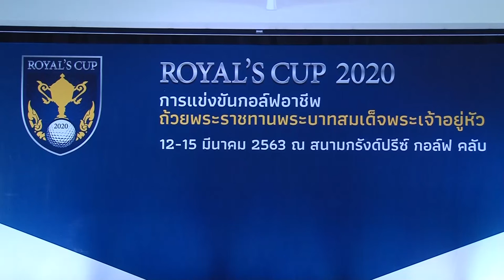แถลงข่าวจัดการแข่งขันกอล์ฟอาชีพชิงถ้วยพระราชทานพระบาทสมเด็จพระเจ้าอยู่หัว หรือ "รอยัลส์ คัพ 2020"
กอล์ฟ "รอยัลส์คัพ 2020" จัดกรังด์ปรีซ์ กาญจนบุรี ถ้วยพระราชทานพระบาทสมเด็จพระเจ้าอยู่หัว
ชิง 12.68 ล้านบาท แข่ง 12-15 มี.ค.63 นี้

เมื่อวันที่ 25 ก.พ.63 ที่โพธาลัย เลเชอร์ ปาร์ค กรุงเทพฯ ดร.ปราจิน เอี่ยมลำเนา ประธานกรรมการบริหาร บริษัท กรังด์ปรีซ์ อินเตอร์เนชั่นแนล จำกัด (มหาชน) และประธาน สนาม กรังด์ปรีซ์ กอล์ฟ คลับ พร้อมด้วย พลัฏฐ์ สุวรรณาเมธากร ผอ.กองบริหารงานและมาตรฐานกีฬาอาชีพ ฝ่ายกีฬาอาชีพและกีฬามวย การกีฬาแห่งประเทศไทย, มร.โช มินน์ ตันท์ ประธานบริหารและซีอีโอ เอเชียน ทัวร์ และเหล่าพันธมิตรผู้สนับสนุน ร่วมแถลงข่าวความพร้อมจัดการแข่งขันกอล์ฟอาชีพชิงถ้วยพระราชทานพระบาทสมเด็จพระเจ้าอยู่หัว หรือ "รอยัลส์ คัพ 2020" (ROYAL’S CUP 2020) เป็นหนึ่งในรายการแข่งขันของเอเชี่ยนทัวร์ ชิงเงินรางวัล 4 แสนเหรียญสหรัฐ (ราวๆ 12.68 ล้านบาท) แข่งขันระหว่างวันที่ 12-15 มี.ค.63 นี้ ที่สนามกรังด์ปรีซ์ กอล์ฟ คลับ จ.กาญจนบุรี โดยในงานได้รับเกียรติจาก นายรังสฤษดิ์ ลักษิตานนท์ นายกสมาคมกีฬากอล์ฟแห่งประเทศไทย และ รองกรรมการผู้จัดการใหญ่อาวุโส บริษัท บุญรอด บริวเวอรี่ จำกัด พร้อมบรรดาสื่อมวลชนร่วมงานอย่างคับคั่ง

การแข่งขันกอล์ฟอาชีพ ถ้วยพระราชทานพระบาทสมเด็จพระเจ้าอยู่หัว "รอยัลส์ คัพ 2020" จะมีนักกอล์ฟอาชีพแถวหน้าของโลกกว่า 150 คน แบ่งเป็น นักกอล์ฟสมาชิกเอเชียน ทัวร์ 90 คน, นักกอล์ฟไทย 40 คน (แรงค์กิ้งสมาคมกีฬากอล์ฟอาชีพ 20 คน และ แรงค์กิ้งออลไทยแลนด์กอล์ฟทัวร์ 20 คน) และนักกอล์ฟรับเชิญ 20 คน อาทิ สก็อตต์ เฮนด์ จากออสเตรเลีย, ชีฟ คาปูร์ จากอินเดีย รวมถึงนักกอล์ฟอาชีพชั้นนำชาวไทยทั้ง ภูมิ ศักดิ์แสนศิลป์, พชร คงวัดใหม่, ปวิธ ตั้งกมลประเสริฐ, และ กัญจน์ เจริญกุล ร่วมชิงชัย พร้อมกับมีรางวัลพิเศษ รถยนต์หรู 7 คัน แบ่งเป็นรางวัลโฮล-อิน-วัน 4 คัน และรางวัลอัลบาทรอส 3 คัน รวมมูลค่ากว่า 12,000,000 บาท อีกด้วย

ดร.ปราจิน เอี่ยมลำเนา ประธานกรรมการบริหาร บริษัท กรังด์ปรีซ์ อินเตอร์เนชั่นแนล จำกัด (มหาชน) และประธาน สนาม กรังด์ปรีซ์ กอล์ฟ คลับ อำเภอบ่อพลอย จังหวัดกาญจนบุรี กล่าวว่า “การจัดการแข่งขันแมตซ์นี้ มีวัตถุประสงค์เพื่อเฉลิมพระเกียรติพระบาทสมเด็จพระปรเมนทรรามาธิบดีศรีสินทร มหาวชิราลงกรณ พระวชิรเกล้าเจ้าอยู่หัว ตลอดจนสร้างมูลค่าให้ประเทศไทยเป็นศูนย์กลางการจัดการแข่งขันกีฬาสู่ระดับสากล พัฒนาบุคลากรด้านการแข่งขันกอล์ฟอาชีพให้มีศักยภาพสูงขึ้น ส่งเสริมการท่องเที่ยวและกระตุ้นเศรษฐกิจทั้งระดับท้องถิ่นและระดับประเทศ รวมถึงเปิดโอกาสให้นักกอล์ฟไทยร่วมการแข่งขันเพื่อไต่อันดับโลกในการก้าวสู่ระดับโลกต่อไป ทั้งนี้ยังเป็นการเฉลิมฉลองในโอกาสที่ บริษัท กรังด์ปรีซ์ อินเตอร์เนชั่นแนล จำกัด (มหาชน) ที่ได้ดำเนินธุรกิจก้าวเข้าสู่ปีที่ 50 ในปี พ.ศ. 2563”

มร. โช มินน์ ตันท์ ประธานบริหารและซีอีโอ เอเชียน ทัวร์ กล่าวว่า “เอเชียน ทัวร์ รู้สึกยินดีเป็นอย่างยิ่งที่ได้ร่วมงานกับผู้จัดงานที่เปี่ยมศักยภาพอย่าง กรังด์ปรีซ์ อินเตอร์เนชั่นแนล ในการจัดงานแข่งขันกอล์ฟอาชีพครั้งนี้ อีกทั้งเอเชียน ทัวร์ รู้สึกเป็นเกียรติอย่างมากที่ ดร.ปราจิน ได้เลือก เอเชียน ทัวร์ เป็นพันธมิตรจัดงาน เพื่อแสดงถึงศักยภาพอีกด้านหนึ่งของบริษัทนอกเหนือจากธุรกิจอุตสาหกรรมยานยนต์ ซึ่งถือเป็นครั้งแรกในประวัติศาสตร์การแข่งขันของเอเชียน ทัวร์ ที่จะมีการจัดทัวร์นาเมนท์แมตช์สำคัญที่จังหวัดกาญจนบุรี ภายใต้มาตรฐานการจัดงานและบริการระดับสูงของสนาม กรังด์ปรีซ์ กอล์ฟ คลับ โดยนักกอล์ฟสมาชิก เอเชียน ทัวร์ ที่มาร่วมงานครั้งนี้จะได้แข่งขันและร่วมเก็บคะแนนสะสมเพื่อทำอันดับให้ดีขึ้น ในประเทศที่สร้างแชมป์นักกอล์ฟมาแล้วมากมาย และเรามั่นใจว่าผู้เข้าชมจะได้สัมผัสกับบรรยากาศการแข่งขันที่สนุกสนานเร้าใจ ภายในสนาม กรังด์ปรีซ์ กอล์ฟ คลับ แห่งนี้อย่างแน่นอน”

รายการ ROYAL’S CUP 2020 ดำเนินการจัดการแข่งขันโดย บริษัท กรังด์ปรีซ์ อินเตอร์เนชั่นแนล จำกัด (มหาชน) โดยความร่วมมือกับการกีฬาแห่งประเทศไทย กระทรวงการท่องเที่ยวและกีฬา และ เอเชียน ทัวร์ โดยมีผู้สนับสนุนการจัดงาน เป็นต้นว่า บริษัท โตโยต้า มอเตอร์ ประเทศไทย จำกัด, บริษัท มิตซูบิชิ มอเตอร์ (ประเทศไทย) จำกัด, บริษัท มาสด้า เซลส์ (ประเทศไทย) จำกัด, บริษัท เอ็มจี เซลส์ (ประเทศไทย) จำกัด, บริษัท อีซูซุ มอเตอร์ จำกัด, บริษัท ไทยยานยนตร์ จำกัด ฯลฯ กำหนดจัดการแข่งขันตั้งแต่วันที่ 12-15 มีนาคม 2563 ณ สนาม กรังด์ปรีซ์ กอล์ฟ คลับ อำเภอบ่อพลอย จังหวัดกาญจนบุรีกำหนดถ่ายทอดสดภายในประเทศ 2 วันสุดท้ายของการแข่งขัน (14-15 มีนาคม 2563) ระยะเวลาวันละ 3 ชั่วโมง ตั้งแต่เวลา 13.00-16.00 น. โดยประมาณ ผ่านทางเครือข่ายของ True Visions ไปทั่วประเทศ ซึ่งสามารถเข้าถึงผู้ชมกว่า 20 ล้านหลังคาเรือน